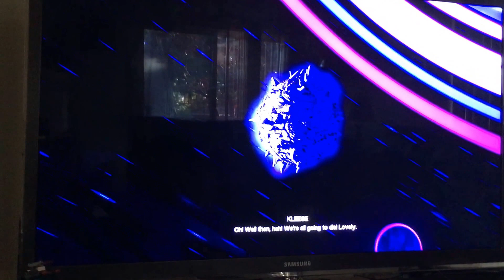Rath Battleborn Intro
Rath is my favorite character in the game Battleborn.  Here's a video clip of some of his abilities and Battleborn game play.